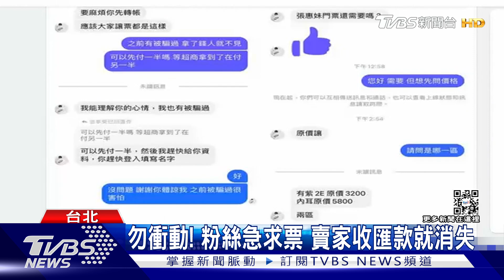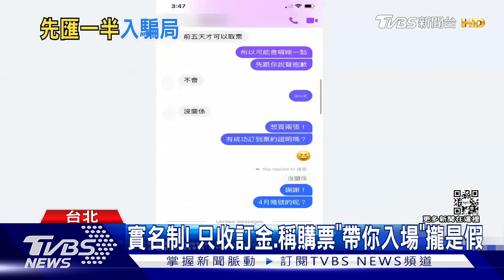鎖定妹粉! 張惠妹「實名制」演唱會遇詐騙 民眾匯款就消失 ｜TVBS新聞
藝文活動重新復甦，天后張惠妹4月即將在台北小巨蛋開唱，門票一開賣立刻售完，沒買到的粉絲扼腕，紛紛上網求購，只是這次阿妹演唱會採取實名制，卻有不少賣家詐騙，聲稱就算是實名制也能帶粉絲入場，讓民眾受騙氣得報警。